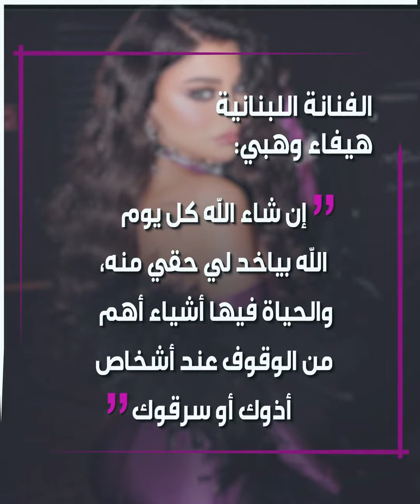هيفاء_وهبي تعلق على قرار القضاء_المصري بحق مدير أعمالها السابق!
هكذا علّقت النجمة اللبنانية هيفاء_وهبي على قرار القضاء_المصري بحق مدير أعمالها السابق محمد_وزيري.. إليك التفاصيل..
ما رأيك بتعليق الفنانة اللبنانية؟